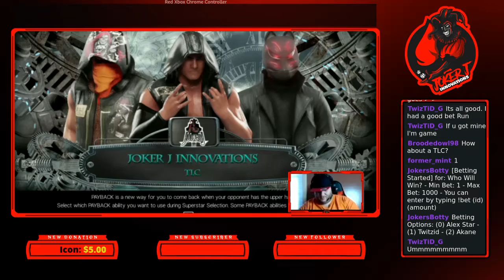JJI Broadcast Championship Match 4-17-2020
This is a 3 Way TLC.

Does Akane Keep his title after winning it last week ago? What about the Rookie Alex Star does he get his second title run as JJI Broadcast Championship run? How about Twitzid who has only been in a handful of these matches?

Music Trap 80 by Joker J